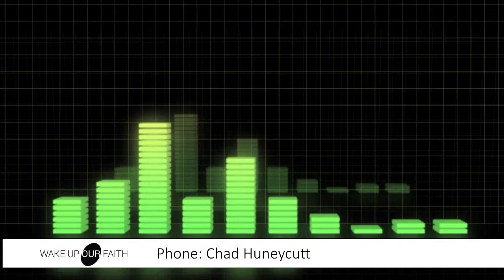Faith in Business Industry Experts | Chad Honeycutt on Insurance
Chad Honeycutt is the founder and owner of The Honeycutt Group a multiline, family owned insurance agency based in Wilmington, North Carolina.

This is part of Faith in Business, a weekly radio broadcast from YouPrint | Faith & Personal Development.